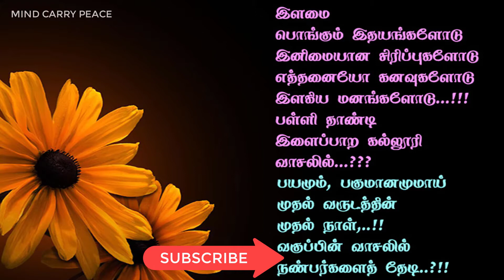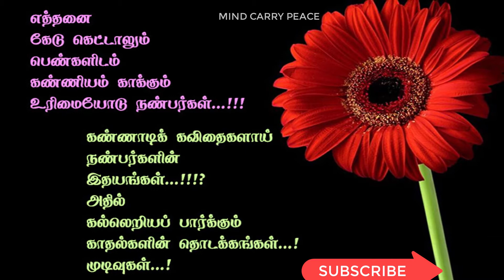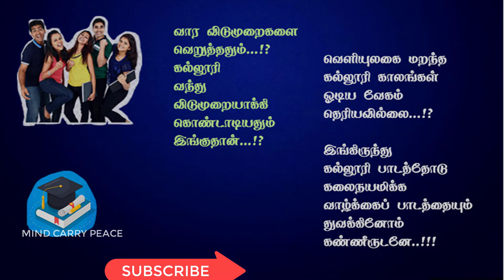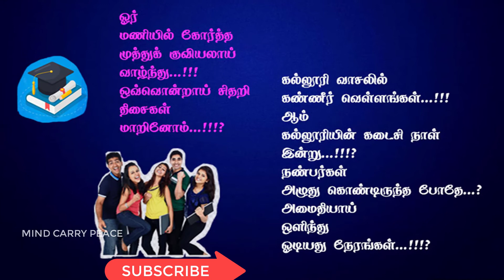KALLURI NINAIVUGAL,COLLEGE FAREWELL KAVITHAIGAL IN TAMIL, today trending College kavithai tamil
Relaxing music channel for helping people to feel better, relieve feelings of anxiety and depression. Research has found that listening to music can relieve stress.
On our channel as well, you can have the music for sleep and hypnosis, meditation, attraction of love, work, chill out.
Our goal dear friends is to help you relax and meditate, to give rest from the crazy tense way of life, to lead to harmony with oneself and nature.

Thank you very much for listening and for leaving feedback. Every single day I am completely astonished by all your warm support and it really inspires me to work even harder on my music.